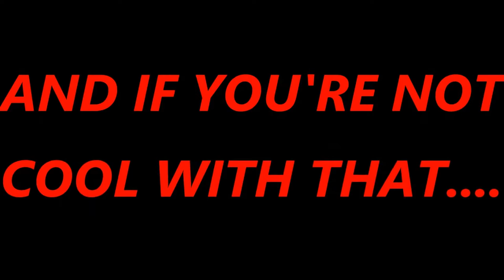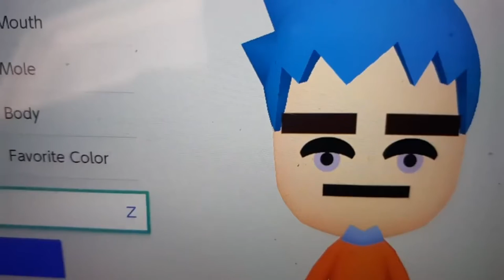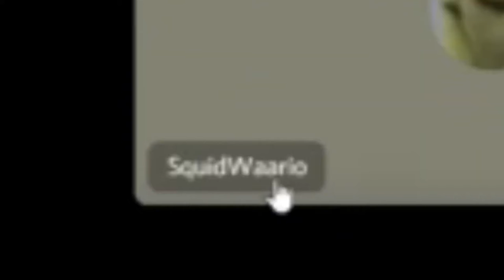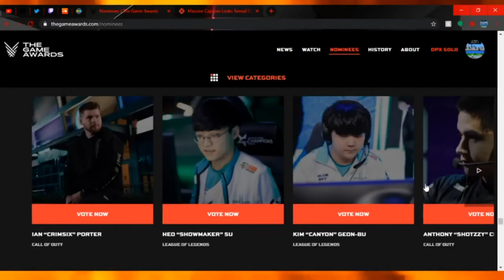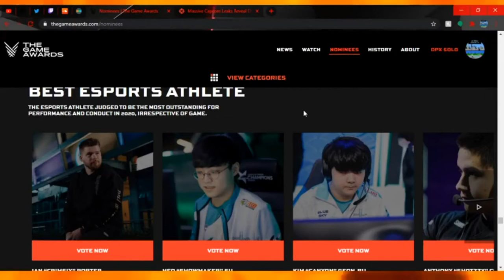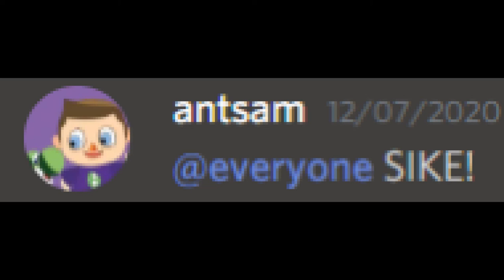The Best Of The Miikcast 2020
The start of 2021 has everyone saying goodbye to 2020!!! That being said, here are the funniest Miikcast moments of 2020!